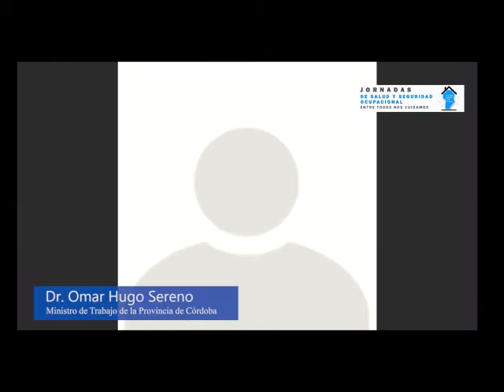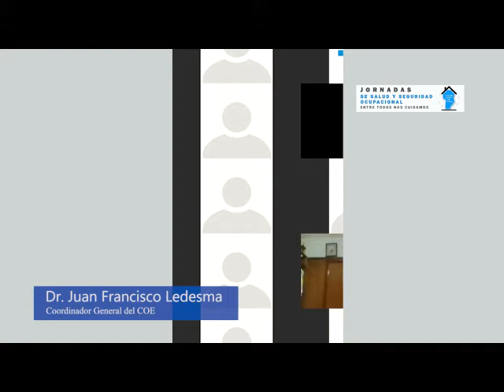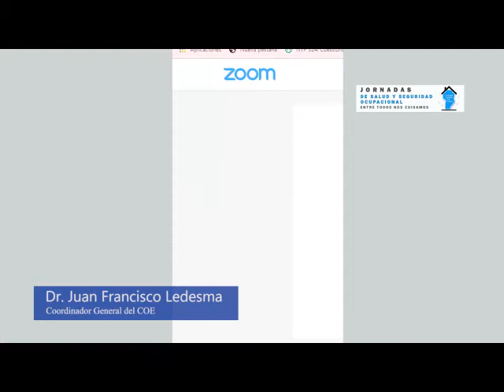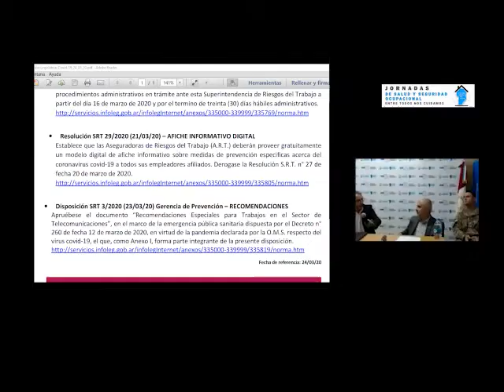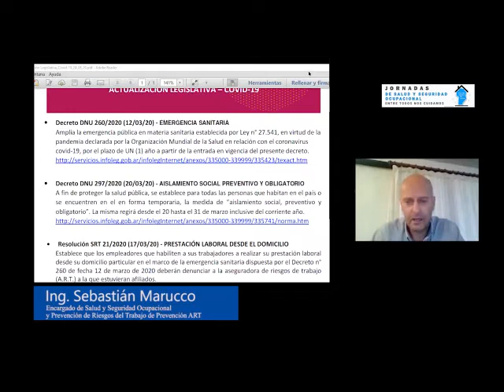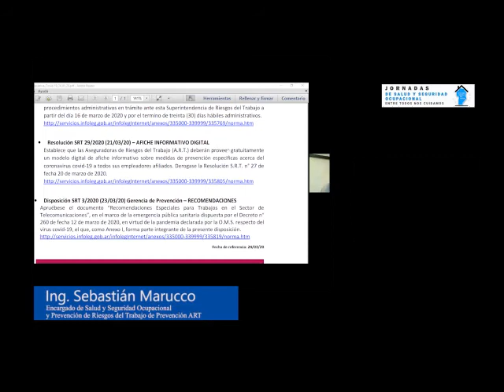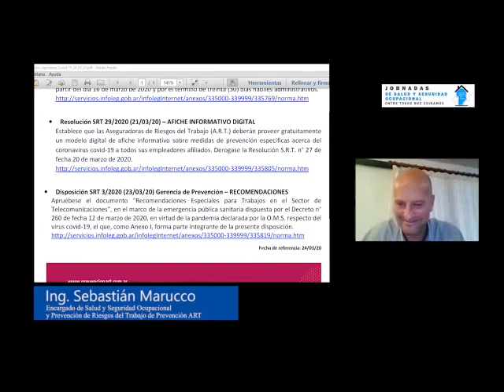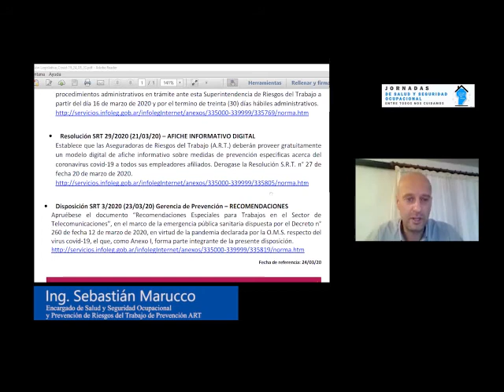VIDEO JORNADAS HyS 2020 DIA 28 DE ABRIL